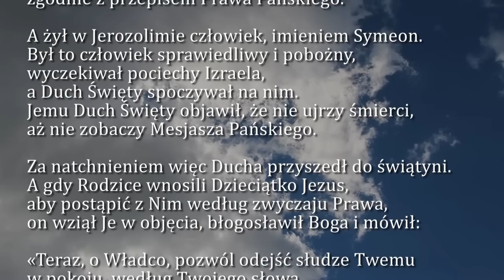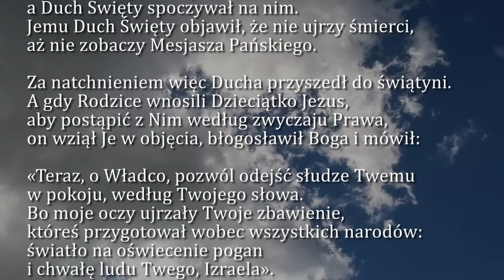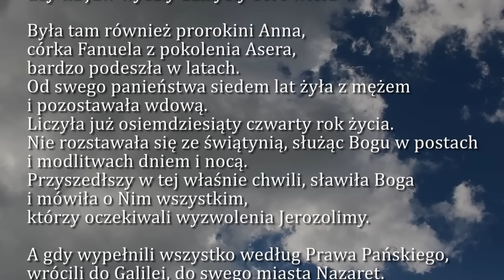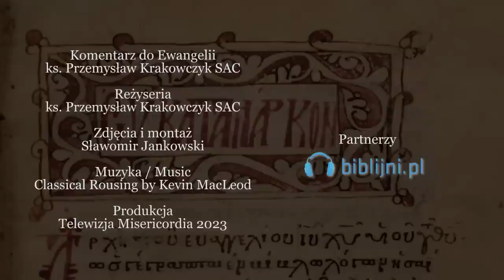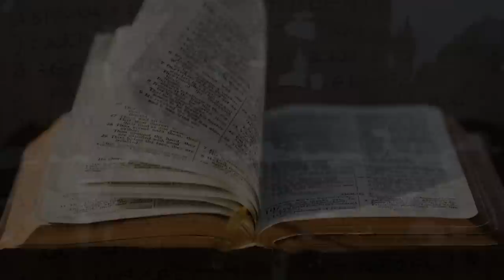Dobra Nowina na dziś | 2 lutego - Święto Ofiarowania Pańskiego